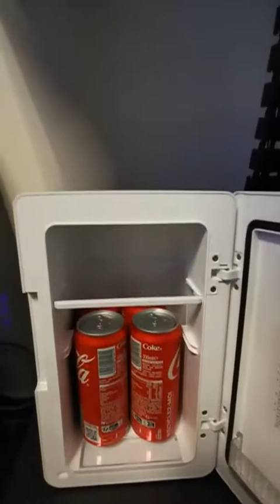AstroAI Mini Réfrigérateur 2 0 pour Voiture, Genial mini frigo 6L à effet Pelletier Max 8 cannettes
▶️ Lien Amazon France